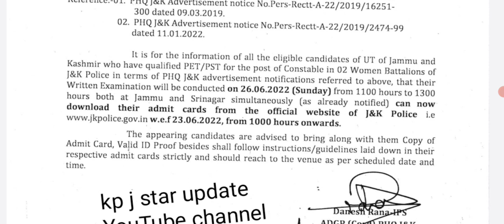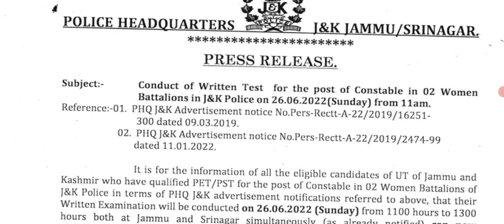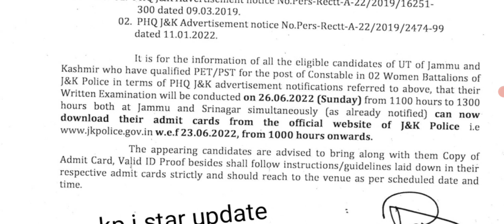Good News☺ JKP Police Official Notification Out ll Jaldi Check kro ll JKP Police Bharti 2022